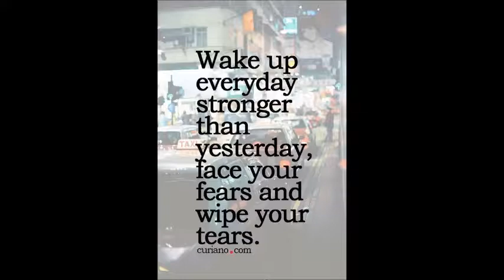KUSHAL PARI CAMBRIC COTTON PRINT WHOLESALE CALL OR WHATSAPP +91 8828391569